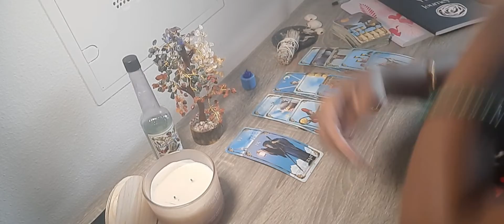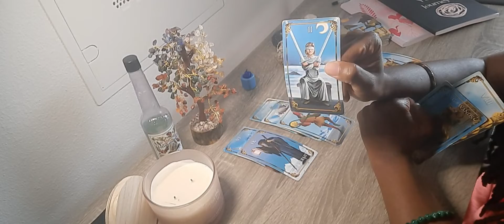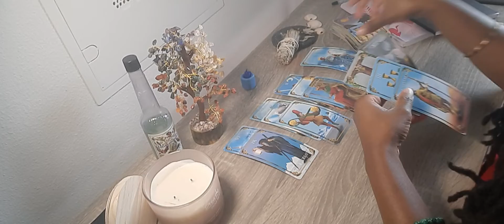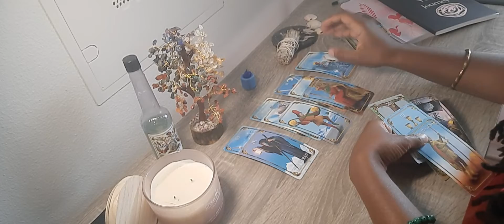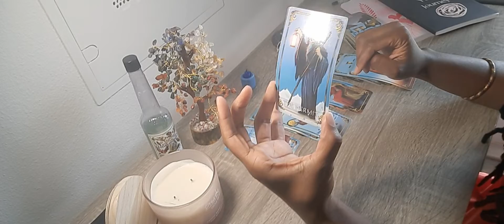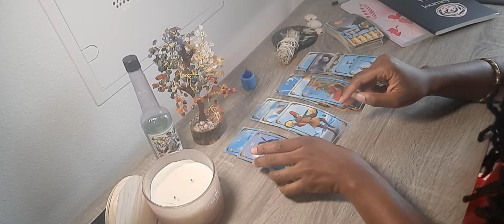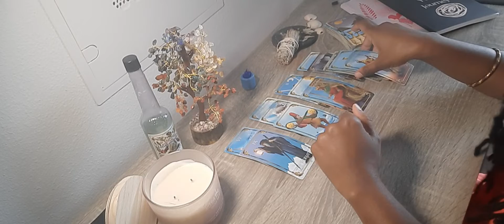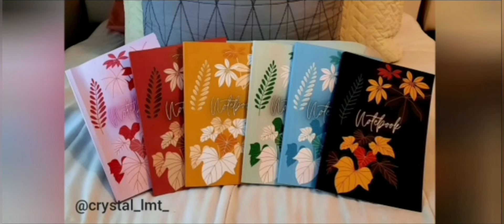Cancer Health Reading | August, 2022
Etsy shop